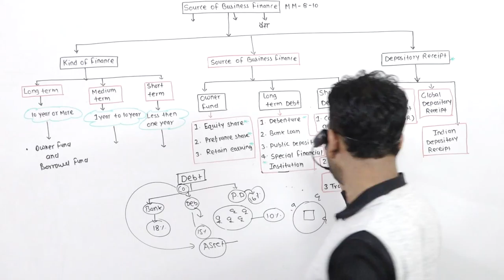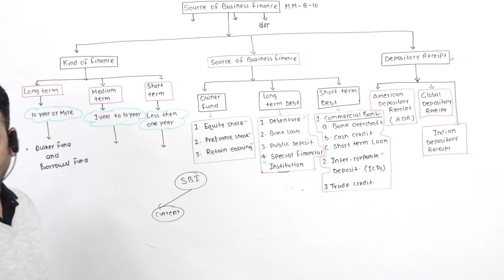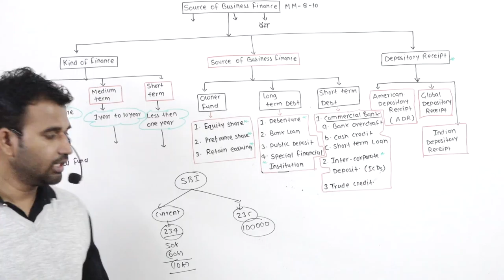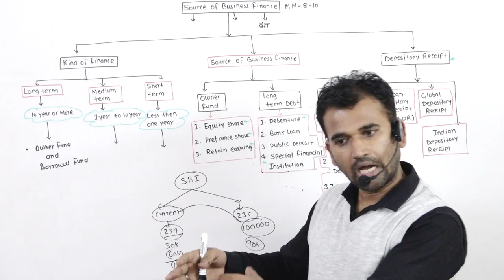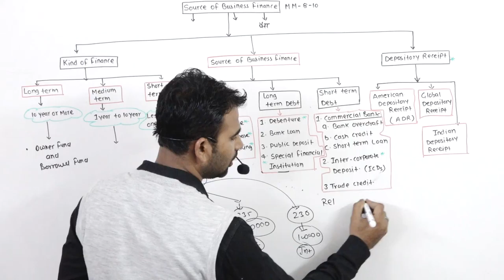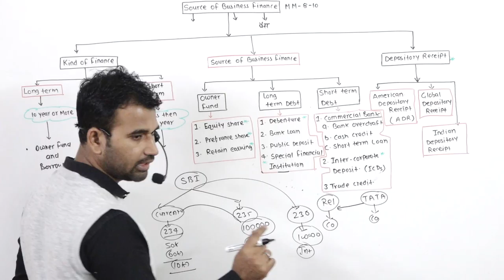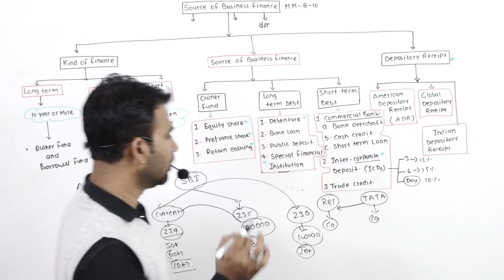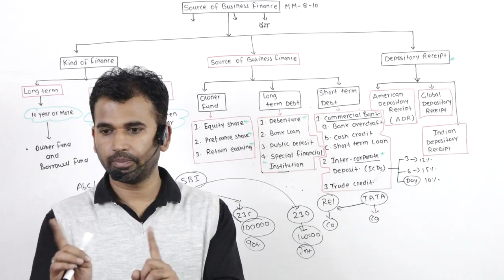source of business finance (11th class ) 2020 part 6